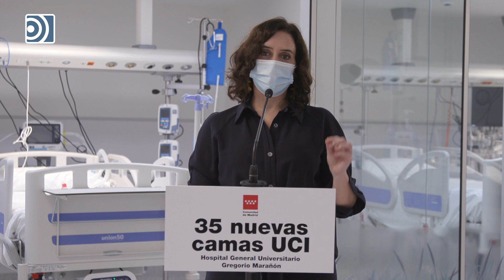Coronavirus: Ayuso: "Nos gustaría llevar los test de antígenos a farmacias y clínicas dentales"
Isabel Díaz Ayuso ha anunciado que pedirá ayuda a la Agencia Española del Medicamento para acabar con un "sistema burocrático que genera distorsiones".